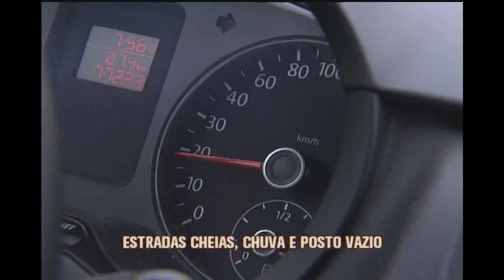Posto da PRF vazio deixa motorista furioso na BR-116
Estradas cheias, chuva e para piorar, numa época desta, tem posto da Polícia Rodoviária Federal vazio. Nossa equipe encontrou um motorista furioso porque não conseguiu registrar uma ocorrência de acidente, nesse domingo, na BR-116. Ele estava na BR-381, na saída de Belo Horizonte para o Espírito Santo.